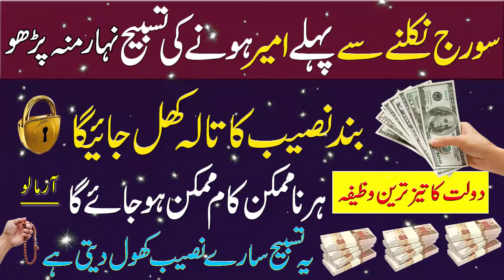Bismillah Ka Khas Wazifa For Welath | Ameer Honay Ka Wazifa | Isam e Azam Wazifa For Hajat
Dar-ul-Wazaif Official will provide you best Qurani Wazaif daily for life issues.

Topic covered in this video:
Bismillah Ka Khas Wazifa For Welath
Ameer Honay Ka Wazifa
Nabvi Dua Ka Wazifa
Urgent Wazifa For Rizq

💥 Voice and edit by Hafiz Umair Saqib